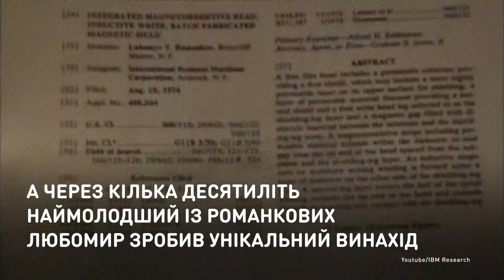Скрытая фигура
Без изобретения этого украинца Apple просто не было бы.
Сегодня фото Любомира Романкова висит в Зале славы США, однако мало кто в Украине знает, что он придумал, как уменьшить жесткие диски в современных компьютерах.

Без винаходу цього українця Apple просто не було б.
Сьогодні фото Любомира Романкова висить у Залі слави США, проте мало хто в Україні знає, що він придумав, як зменшити жорсткі диски в сучасних комп’ютерах.